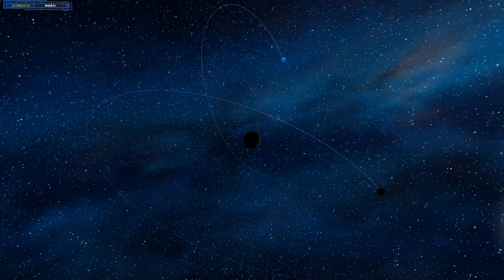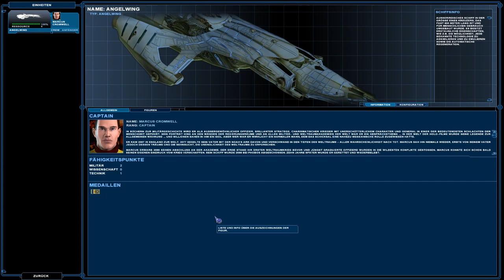Nexus - The Jupiter Incident - #08 - Die Jagd ( Deutsch / Let´s Play)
Geradezu entspannt geht es zu bei der Sicherstellung des entführten Frachters ...